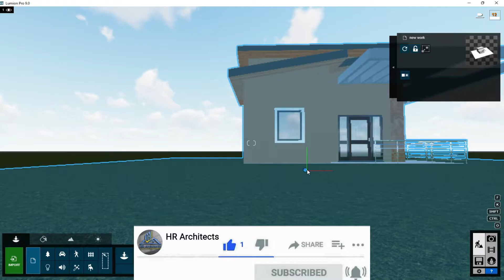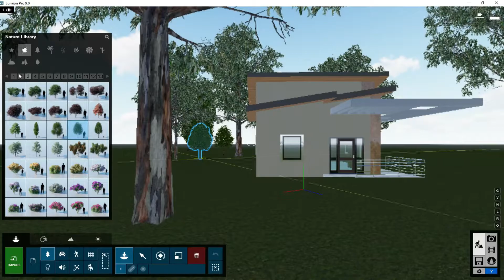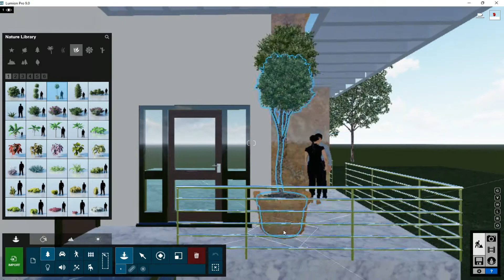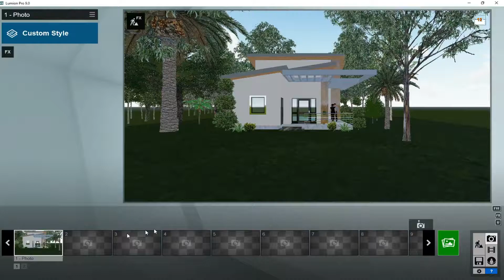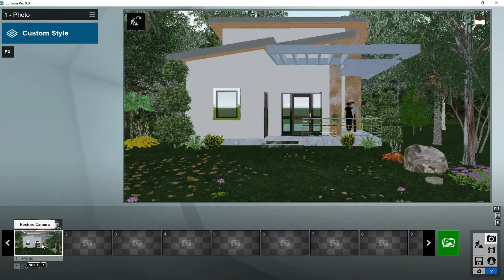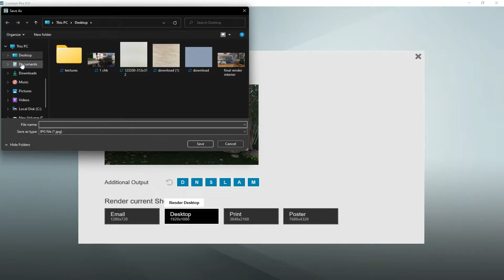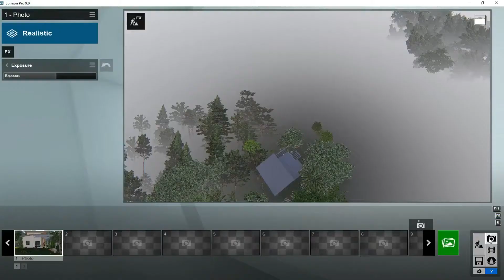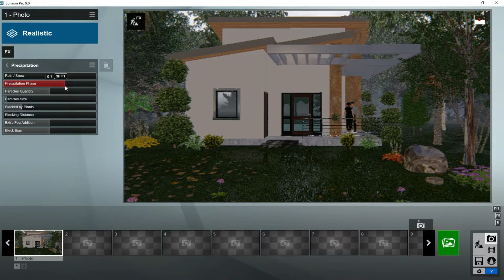Realistic Rendering in Lumion with 3 Effects | Complete tutorial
You can find all kind of stuff about Architecture field @HRArchitects